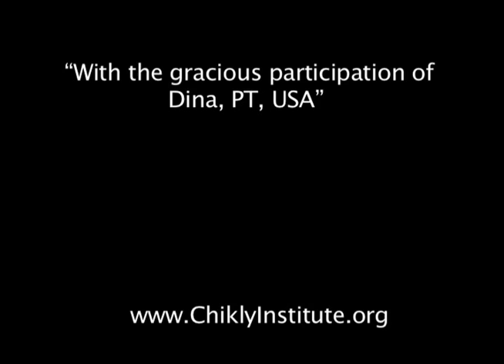Trigeminal Spinal Nucleus: Practical Demo. Chikly Institute (CHI): Manual Therapy and the Brain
Trigeminal Spinal Nucleus - Clinical Pain and Range of Motion limitation: practical Demonstration. The Chikly Health Institute (CHI): Manual Therapy and the Brain curriculum.

This advanced-level curriculum takes us to the next realm of manual therapy. It explores the brain, spinal cord and related pathologies such as closed-head injuries, whiplash, headaches, dyslexia, cerebral palsy, cognitive behavioral dysfunctions, learning disabilities, ADD/ADHD, Parkinson's and Alzheimer's disease. Students will learn specific techniques to release brain-centered restrictions as well as the damaging effects that these restrictions cause.

These are advanced classes that use a slightly different paradigm by working extensively with the brain parenchyma, grey and white matter, cranial and spinal nerves and vascular structures rather than mainly on cranial bones and membranes.

The body often aligns itself around these precise structures and they are frequently unaddressed key/dominant tissue restrictions